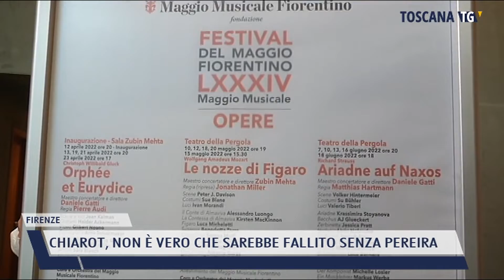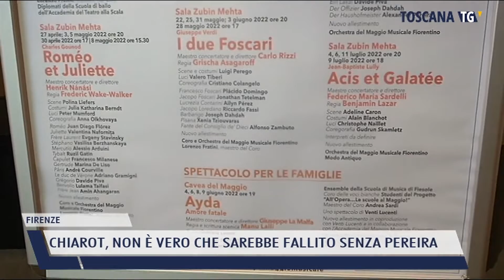2022-06-07 FIRENZE - CHIAROT, NON È VERO CHE SAREBBE FALLITO SENZA PEREIRA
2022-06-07 FIRENZE - CHIAROT, NON È VERO CHE SAREBBE FALLITO SENZA PEREIRA